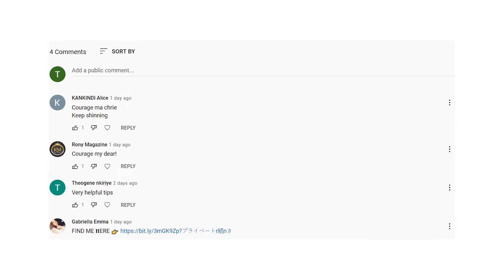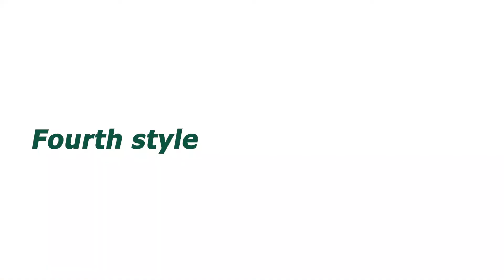How to make 4 different hairstyles in one braid/ Uburyo 4 wasokozamo ukoresheje plante imwe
Mu gihe ufite plante imwe, ubu ni uburyo bune butandukanye  bwiza cyane ushobora kuyisokozamo